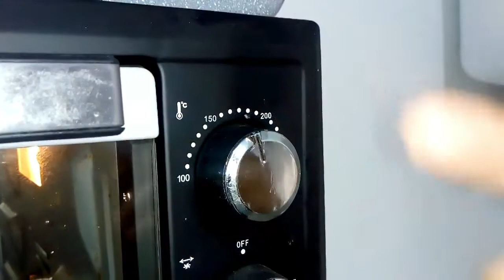Kuirejo: Oranĝa Kuko (recepto en Esperanto)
Saluton karaj!

Jen mia recepto de oranĝa kuko, mi iam alŝutis tiun videon en mia malnova kanalo sed mi trovas ke ĝi estas sufiĉe utila por vi.

Ingrediencoj:
3 ovoj
180 gramoj da sukero
120 miligramoj da oleo
125 miligramoj da lakto
80 miligramoj da oranĝosuko
rapaĵo da ŝelo de oranĝo
250 gramoj da triktika faruno
2,5 kuleretoj da bakfaruno

Bonan apetiton!

Tiuj kiuj volas subteni mian laboron
ĉi tie povas deponi je mia konto ĉe UALÁ:
Alias: coutinho1980.uala